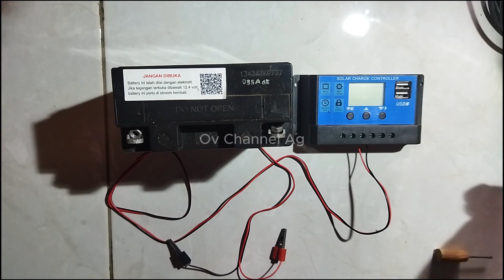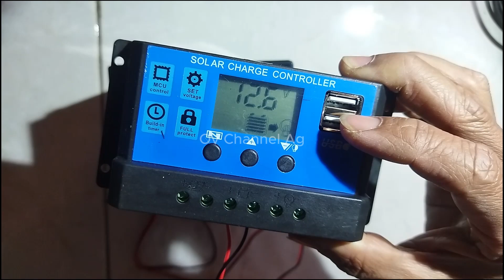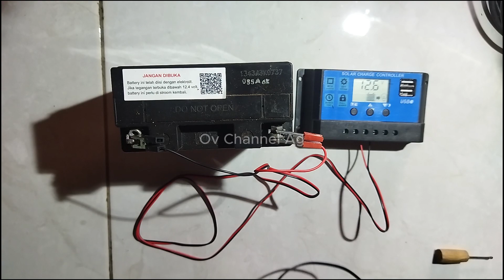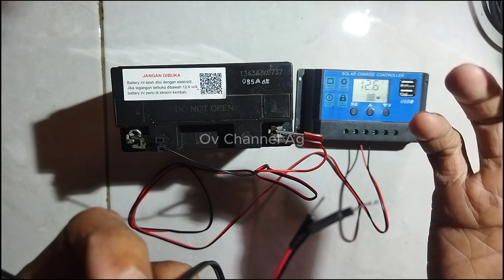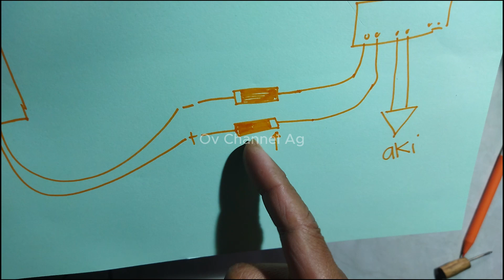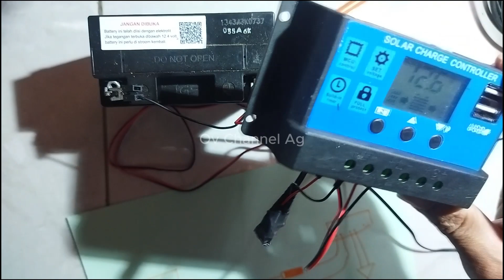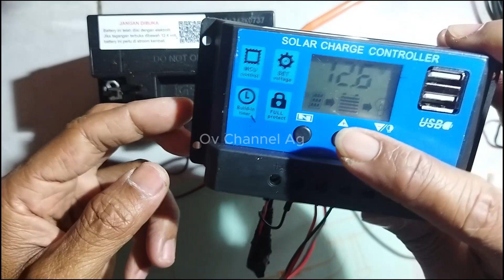Cara charger aki bekas motor untuk POWER BANK darurat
Cara charger aki bekas motor untuk POWER BANK darurat,menggunakan chrager aki belanja online dengan harga 35.000,- dapat kapasitas 3a 15volt Dc.